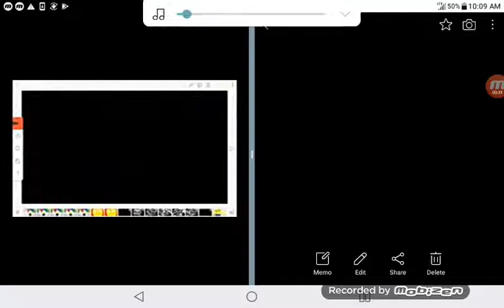Medoly meme (with my gacha oc)